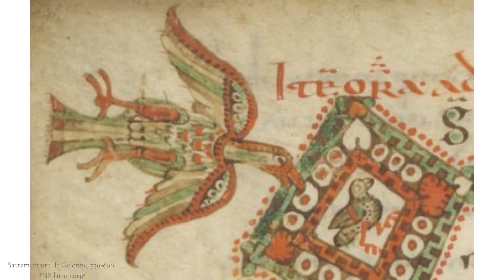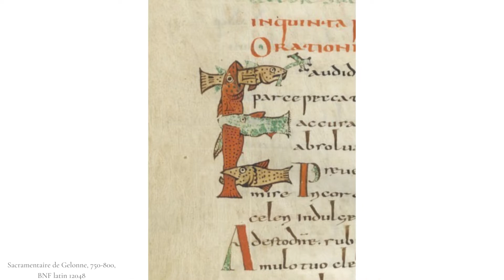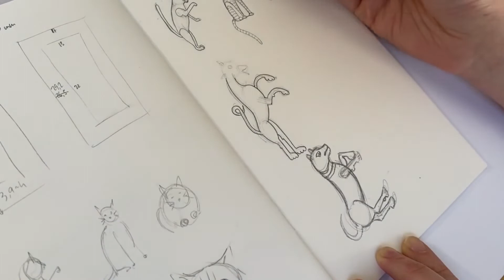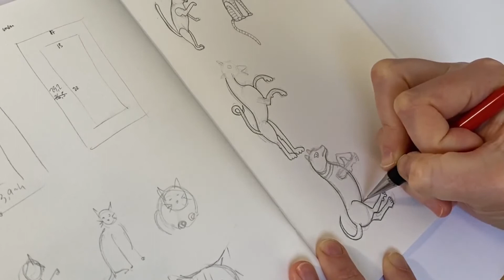A la découverte des origines surprenantes de l'art mérovingien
Savez-vous ce qui a inspiré l'art mérovingien ? Connaissez-vous ses caractéristiques ? Sauriez-vous le reconnaître ?
Découvrez les origines de l'art graphique mérovingien.